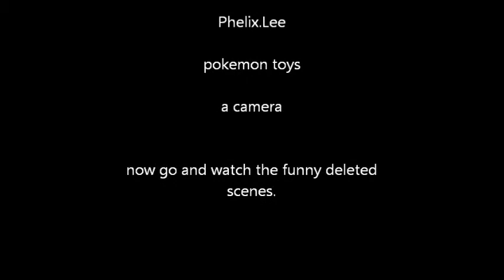us pokemon news report